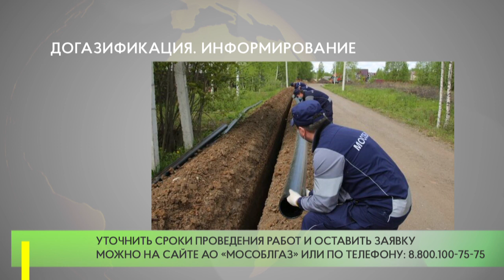О социальной газификации расскажут персональные помощники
В рамках программы Социальной газификации работы ведутся сразу в нескольких населённых пунктах Одинцовского округа. Одновременно идёт активная информационная кампания: персональные помощники рассказывают жителям о том, кто и на каких условиях может участвовать в программе.